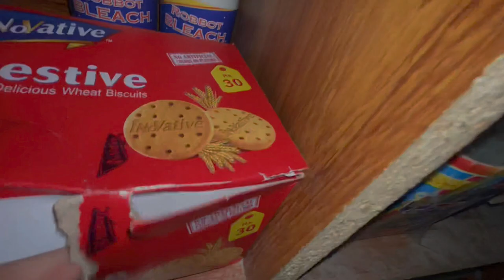Dukan sy biscuits chori kia ☺️🥹